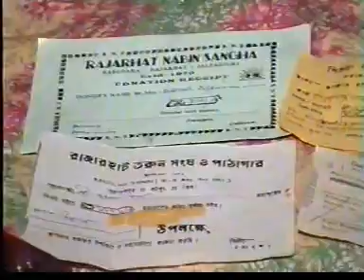KAMAL WEDS APARNA SUNUAVSEQ03